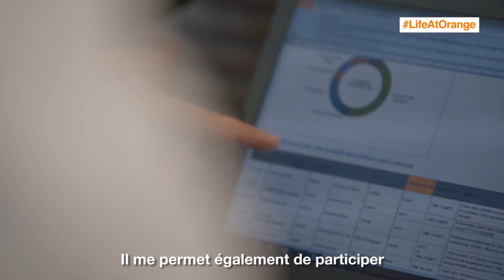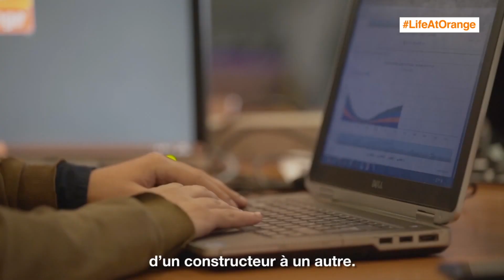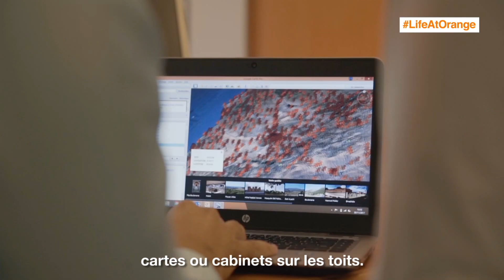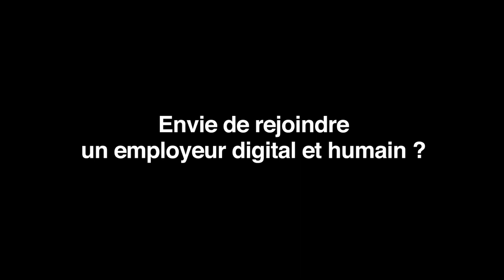Yassine Ingénieur Télécom